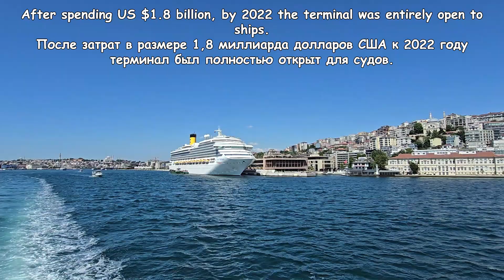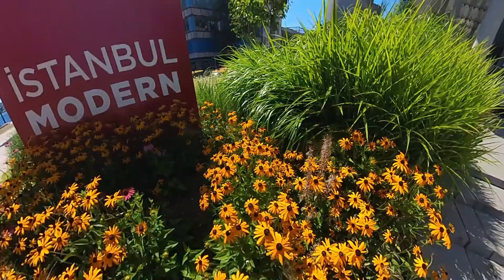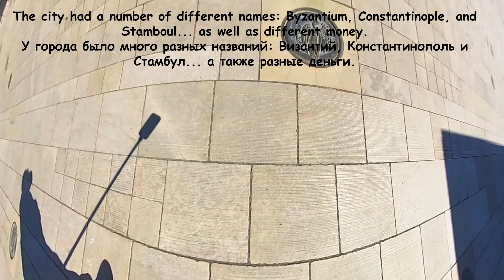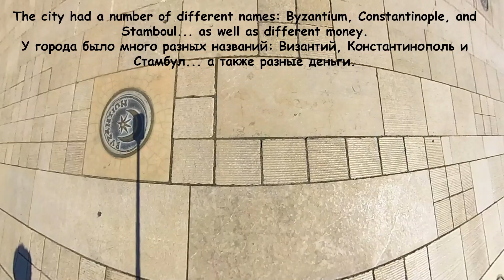Turkey, Istanbul, new Galataport - Турция, Стамбул, новый Галата-порт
Galataport Istanbul is a world-class cruise ship port  is transforming the Karaköy coastline, which had been closed to public access for a long time, into one of the best promenades in the city.
Стамбульский порт Галатапорт - это порт для круизных судов мирового класса, который превращает побережье Каракей, долгое время бывшее закрытым для посещения, в одно из лучших мест для прогулок в городе.